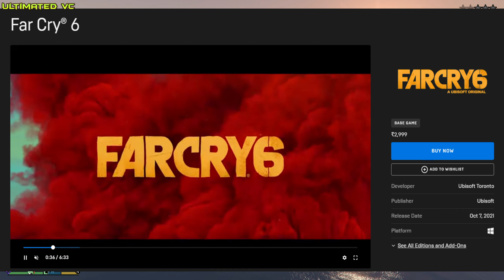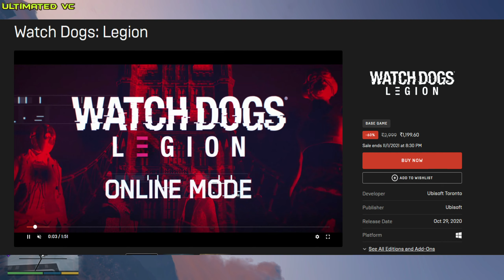GTA 5 Under Rs.500 😱| Epic Game Sale | Best Deals on AAA Games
Hello All I am UltimatedVC
As if we all know that every week we get free games on Epic Games Store and also lots of sales are running throughout the year on Epic Games. So Epic Halloween Sale 2021 has started and you can save up to 75% on lots of games like GTA 5 at discount and you will get GTA 5 under 500 Rs.
So in this video, we are going to see the best deals on AAA Games like Red Dead Redemption 2, Cyberpunk 2077, Farcry 6, Assassin's Creed Valhalla, and many others.
So watch the video until the end.

✔Product I Used & Recommend:-
Best Condenser Mic
Keyboard & Mouse

GOD OF WAR System Requirement | PC Exclusive Features and Details